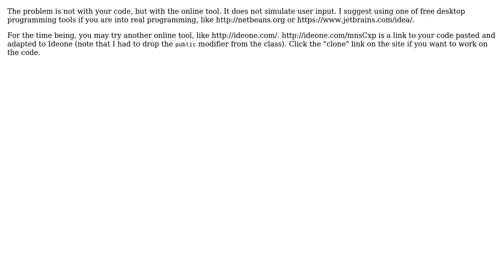Importing scanner online IDE (2 Solutions!!)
Importing scanner online IDE

With thanks & praise to God, and with thanks to the many people who have made this project possible! You are responsible for your own actions.